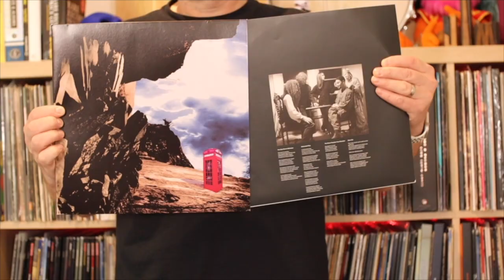Listening to Porcupine Tree: The Sky Moves Sideways, Part 4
Going back to Porcupine Tree for the first time in ages - and completing a listen to the album The Sky Moves Sideways.

All rights and music: Porcupine Tree, Snapper Music